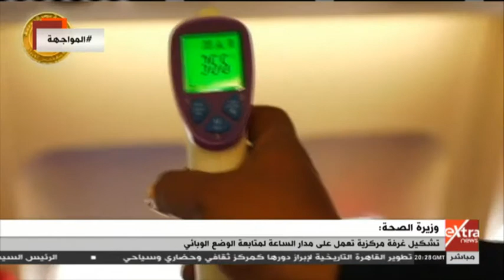المواجهة | دور مصر في دعم القارة السمراء.. ولقاء خاص مع وزير قطاع الأعمال العام - حلقة كاملة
المواجهة | الكاتبة الصحفية فريدة الشوباشي تناقش دور مصر المستمر في دعم القارة السمراء..  ولقاء خاص مع هشام توفيق وزير قطاع الأعمال العام  - حلقة كاملة | 2 فبراير 2020